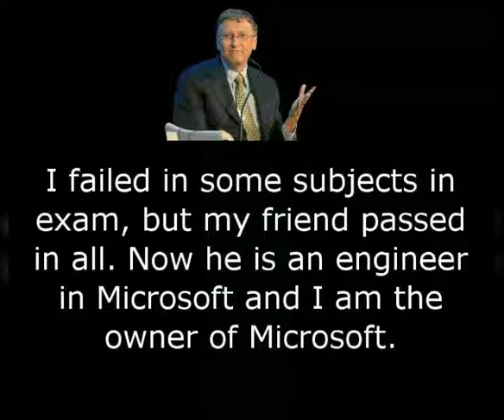Bill Gate's top secret | Bill Gate's Secret for Rich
Bill Gate's top living secret